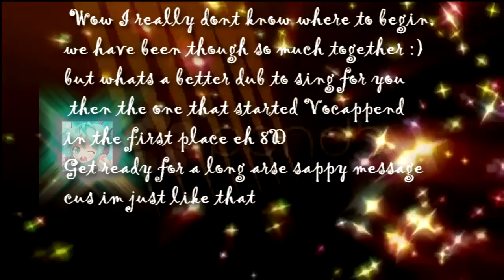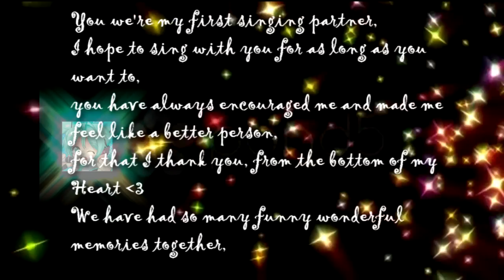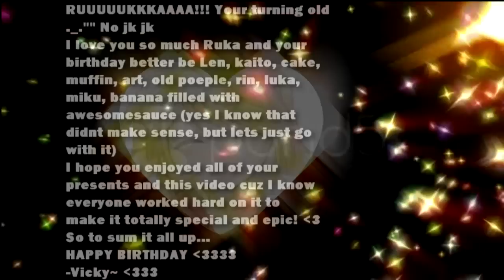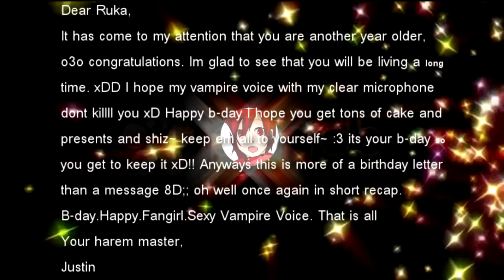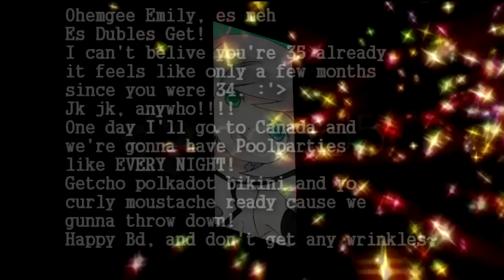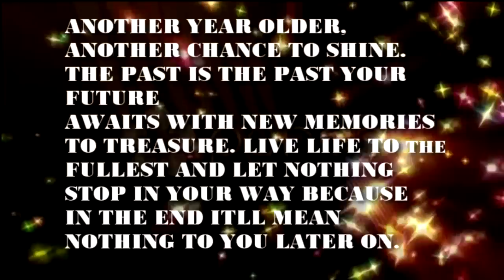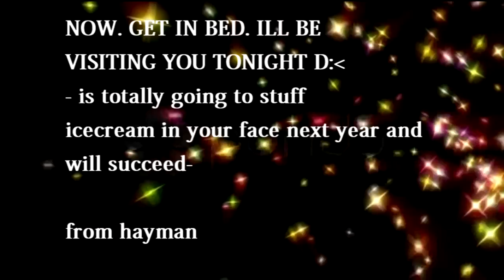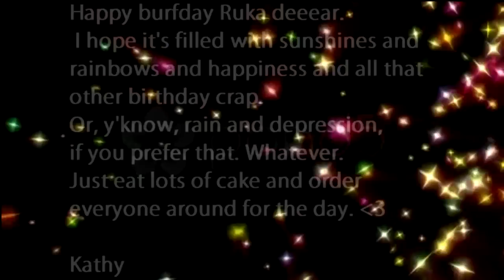.:Vocappend:. Honey -English- [12 people chorus] Happy Birthday Ruka!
Happy (Late) birthday Ruka 8D
Well the video says it all :3

Lyrics~ Katerinu
Scripting~Riso
Mixing~ Riso
Video~ SuChan

Singers~
Akaito~ Justin
Rin~ Vickeh
Len~ Reila
Neru~ Suchan
Yuki~ Lish
Miki~ Riso
Piko~ Double
Meiko~ Maire
Haku~ NekoEm
Iroha~ Gigi
Sweet Ann~ Loner

Kenzie~ (Cant find her DA XD)